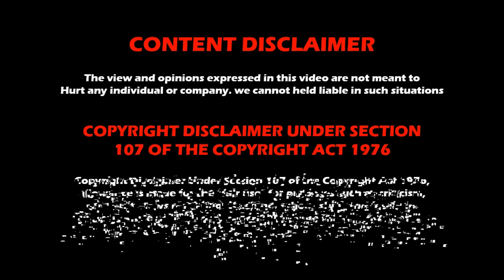WWE RAW 21st November 2022 results | WWE Magazine | Wrestling Tamil